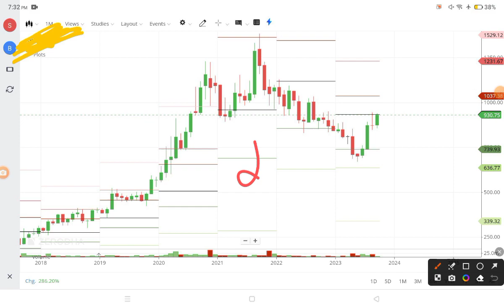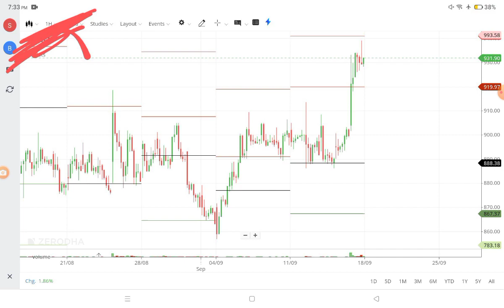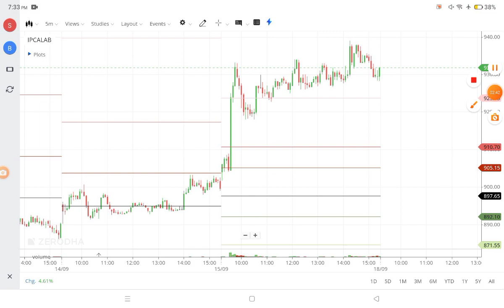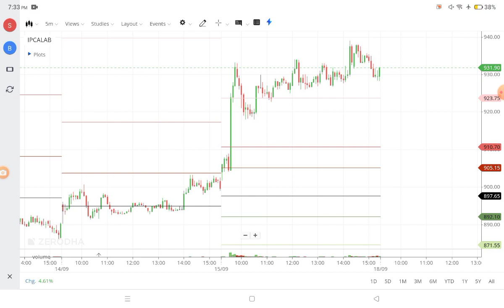🔥Best Breakout Chart 🔥 ( STOCK ) | Best Swing Trading Stock || ⚫️Best Stocks To Buy Now ⚫️